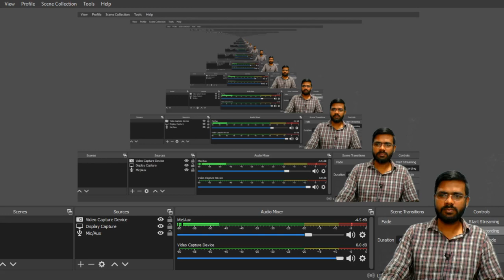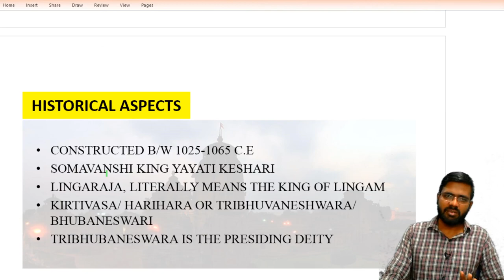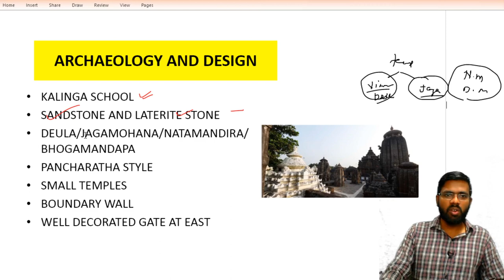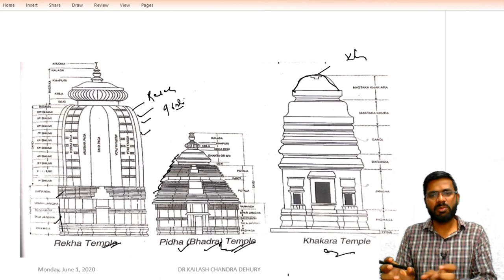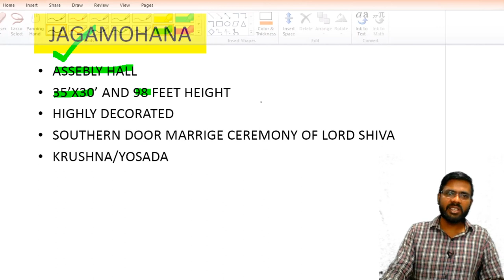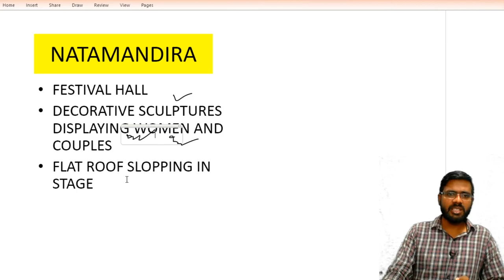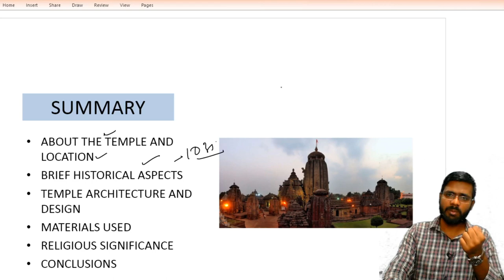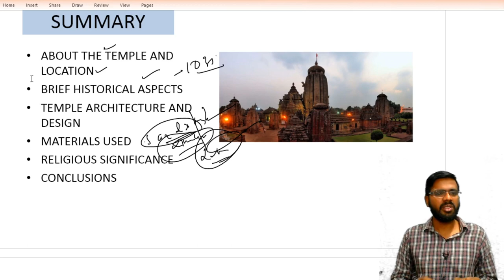A7: ARCHITECTURE AND DESIGN OF LINGARAJ TEMPLE || ART AND CULTURE OF ODISHA || OAS MAIN,ASO,OMC,OSSC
In this lecture we re going to discuss about the architecture and design of Lord Lingaraj temple at Bhubaneswar which is very much relevant for theopsc and various state level examinations